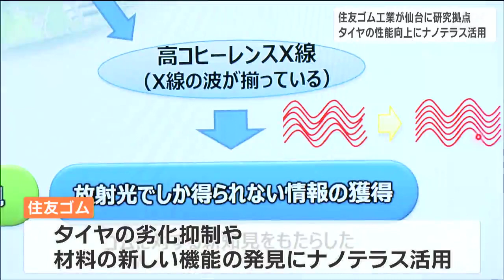「硫黄がどう変化してタイヤを固くするのか」住友ゴムが"ナノテラス"という武器を得た 研究拠点を東北大・次世代放射光施設のある仙台に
物質を原子レベルまで観察できる次世代放射光施設「ナノテラス」を自動車などのタイヤの性能向上に活用します。神戸市に本社を置く住友ゴム工業がナノテラスを利用した研究拠点を仙台に開設することになりました。17日は、立地表明式が行われ、住友ゴム工業の村岡清繁取締役常務から郡仙台市長に立地表明書が手渡されました。住友ゴム工業　村岡清繁取締役常務：
「安全で環境に優しいサステナブルなタイヤ（開発）を進めてきた。今回さらにナノテラスという新しい武器を得ることができた。ぜひナノテラスを活用し研究開発をさらに加速したい」東北大学青葉山新キャンパス内に整備中の次世代放射光施設ナノテラス。太陽光の10億倍明るい光りを使い、物質を原子レベルまで観察できる「巨大な顕微鏡」で、来年度から運用を予定しています。17日は、住友ゴム工業の研究開発担当者らが訪れ、計測装置などを視察しました。住友ゴム工業研究開発本部　岸本浩通分析センター長：
「色んな設備がどんどん出来上がってワクワク感があり、新しいものがこれから出てくるんじゃないかと期待感を持った。（タイヤの）性能を向上させるヒントをこの施設で得たい」住友ゴム工業では、タイヤの劣化抑制や材料の新しい機能の発見などにナノテラスを活用したいとしています。住友ゴム工業研究開発本部　岸本浩通分析センター長：
「（タイヤの材料の）中でも重要なのが硫黄。硫黄がどう変化してタイヤを硬くしたり、しなやかさを失ったりするのか、見えてくるようになると思う。そうすることで性能を長く持続させるタイヤをつくることができると考えている」仙台での研究拠点となるのが、11月末に竣工予定の青葉区中央にあるアーバンネット仙台中央ビル。ナノテラスとの専用回線を持つ実験データの分析室などがあり、住友ゴム工業では来年4月からの活用を予定しています。